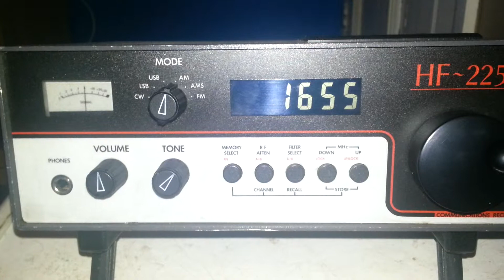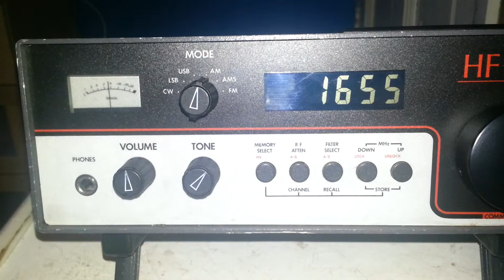Radio Relmus 1665 AM 11:26PM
With a nice song, a good signal and nice clean audio!